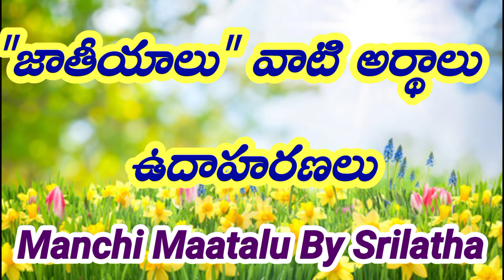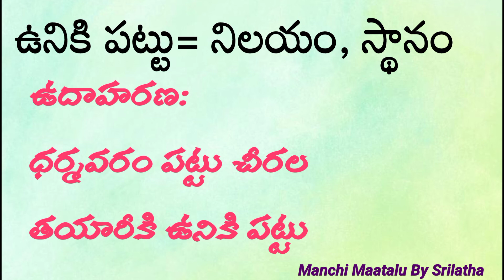జాతీయాలు వాటి అర్థాలు ,ఉదాహరణలు||Best telugu idioms with its meanings and examples||Manchi Maatalu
జాతీయాలు వాటి అర్థాలు ,ఉదాహరణలు||Best telugu idioms with its meanings and examples||Manchi Maatalu By Srilatha||

other more vedios of samethalu